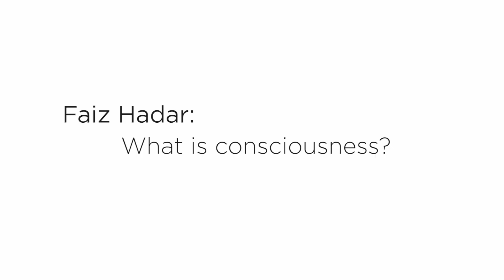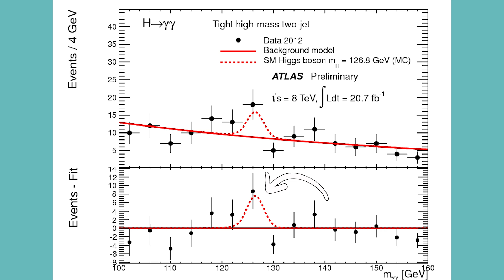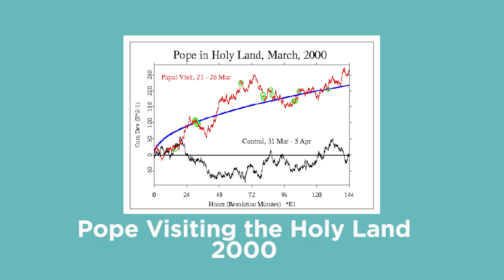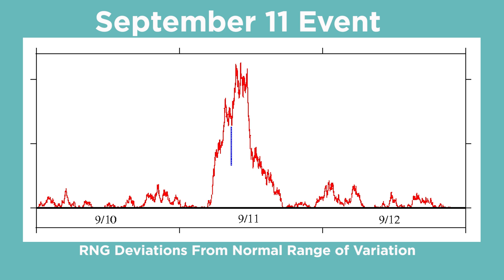Is There A Worldwide Consciousness? | Answers With Joe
A worldwide experiment is taking place that may be providing evidence that on some level, consciousness interacts with the physical world. All about the Global Consciousness Project.

Over 30 years, the PEAR lab at Princeton University and the Institute of Noetic Sciences (IONS) have been testing the theory that human consciousness can have an effect on real-world random and chaotic systems. Their findings seem to indicate that the effects are small, but measurable, when they monitor random number generators and look for higher than expected patterns in the randomness.

This lead to the creation of the Global Consciousness Project, who have placed "EGGs" in cities around the world to monitor pattern variances in random number generators and find correlations with world events.